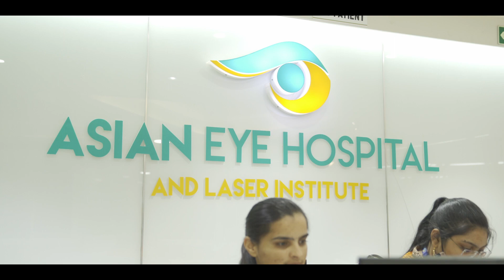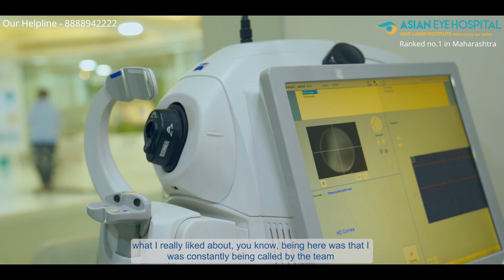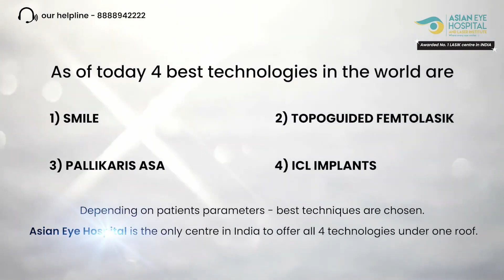Deepika's Journey of Specs Removal with ICL procedure | Dr. Vardhaman Kankariya | Asian Eye Hospital